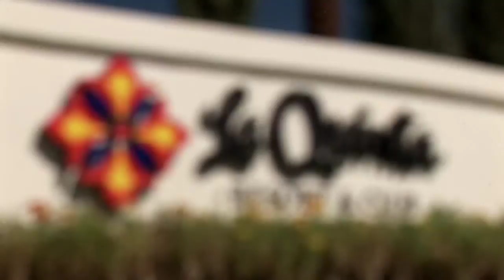The Healthcare Facilities Summit: An Overview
Since its initial launch in 2003, the Healthcare Facilities Summit has become the premier educational & networking forum for senior healthcare facilities executives. This invitation-only summit brings together a senior-level delegation of those responsible for shaping the strategies that influence the planning, design, construction and operations of the nations leading hospitals and health systems. The summit is unlike traditional conferences that all too often offer too broad a selection of topics that center around self-promotion and do not provide specific tools and data.

The intimate and focused format of our summit provides executives with the data and tools necessary to keep their programs thriving and assist in helping them take their initiatives to greater levels of efficiency and innovation. From exclusive keynote presentations to intimate roundtable discussions, the Healthcare Facilities Summit provides executives with the essential knowledge take-away that is all but absent at other industry events.